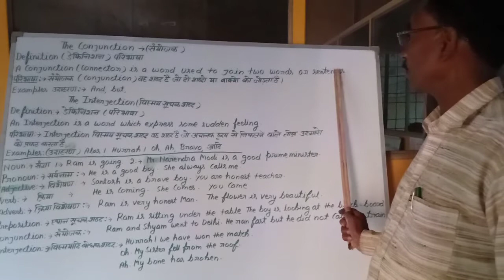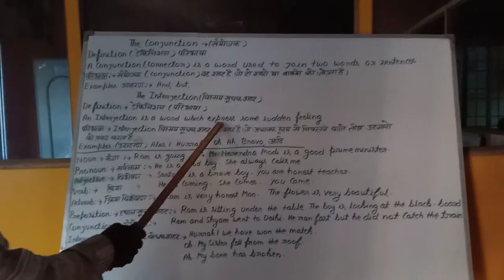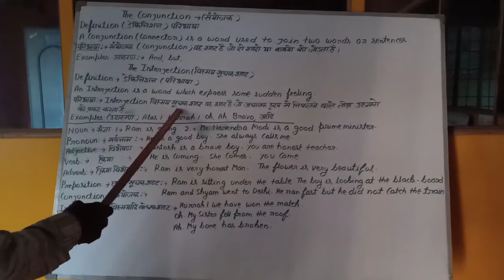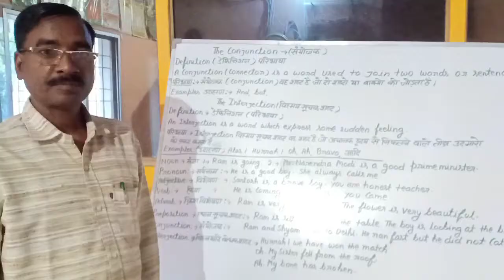Part 2 |8 PARTS OF SPEECH - Noun, Verb, Adjective, Adverb Etc. Basic English Grammar - with Examples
8 PARTS OF SPEECH - Noun, Verb, Adjective, Adverb Etc. Basic English Grammar - with Examples आसान

Parts of speech | English grammar | In hindi |

Parts of speech आसान भाषा में